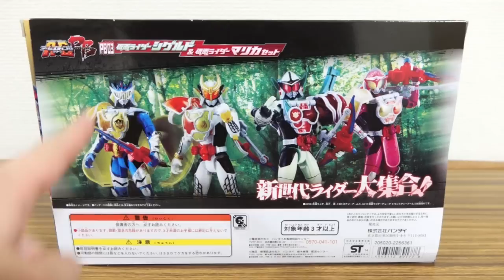耀子は耀子。ACPB03 仮面ライダーマリカ ピーチエナジーアームズ レビュー！プレバン限定 アームズチェンジシリーズ プレミアムバンダイ 鎧武ガイム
ACアームズチェンジシリーズ動画